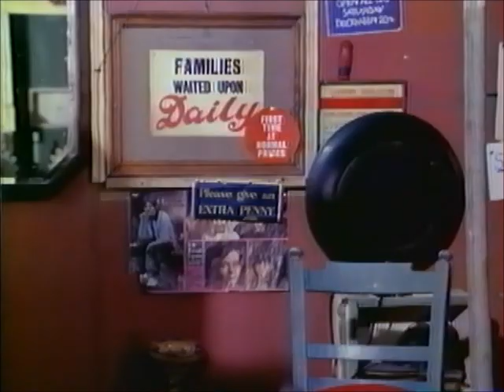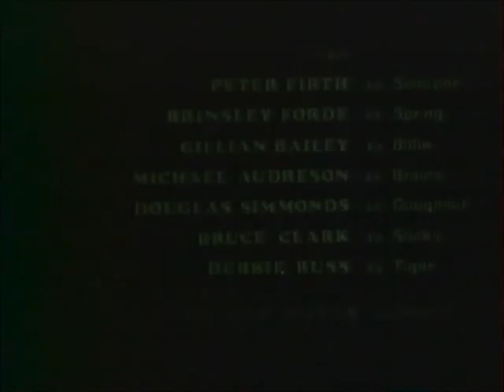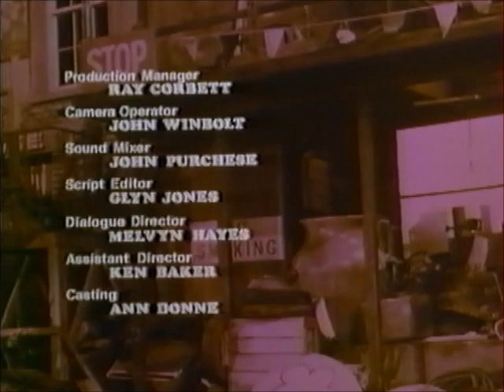l'autobus a imperiale ( glouton a disparu (1969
en France, à partir du 18 octobre 1972 sur la première chaîne de l'ORTF, puis rediffusée sur TF1 dans les émissions Les Visiteurs du mercredi (1976), Les Visiteurs de Noël (1980), et Croque Vacances (1983). Canal J a diffusé les épisodes 13 à 17 pour la première fois.L’Autobus à impériale ou Les Espiègles rient au Québec (Here Come the Double Deckers) est une série télévisée britannico-américaine en 17 épisodes de 21 minutes diffusée entre le 8 janvier et le 30 avril 1971 sur BBC One au Royaume-Uni et entre le 12 septembre 1970 et le 3 septembre 1972 sur le réseau ABC aux États-Unis.